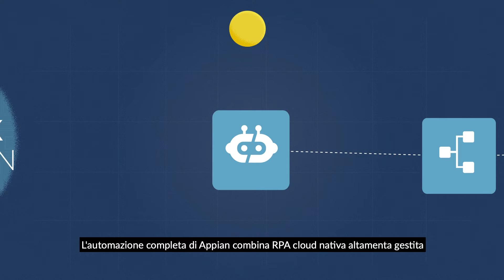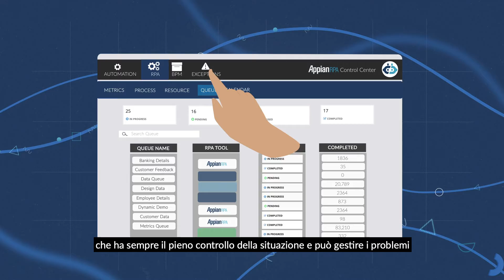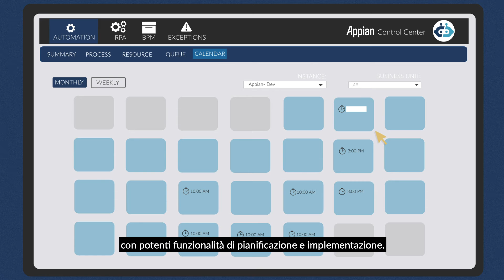Appian RPA - Una funzionalità chiave tra i vostri strumenti di automazione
Vi presentiamo Appian RPA - una tecnologia, nativa cloud, per l'automazione robotizzata delle attività ripetitive che aumenta l'efficienza, riduce gli errori e abbassa i costi. Appian RPA fa parte dell'automazione full-stack di Appian, che combina RPA, workflow, regole decisionali, AI e case management, fornendo la giusta tecnologia per il giusto caso d'uso.